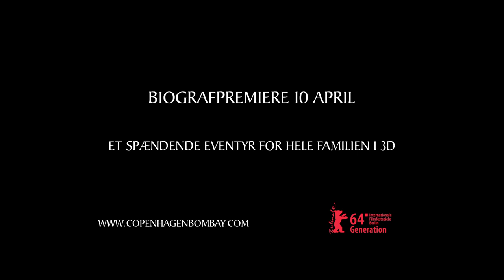Fjerkongens Rige trailer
Johan og hans far har boet på et skib så længe Johan kan huske. Johan vil gerne lære at sejle skibet -- så vil han sejle til Fjerkongens Rige, for han tror nok at det er der hans mor er. En dag da Johans far henter forsyninger og Johan er alene på skibet, modtager han et opkald på radioen om Fjerkongen, og så sejler han af sted på eventyr på egen hånd...
Dansk Biografpremiere 10. april